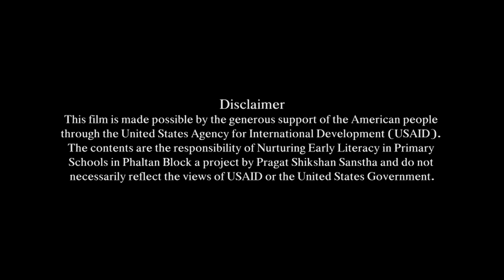बालगीत: नाचतो डोंबारी